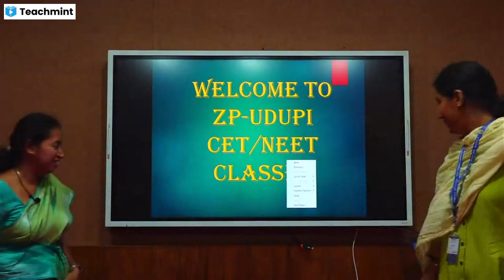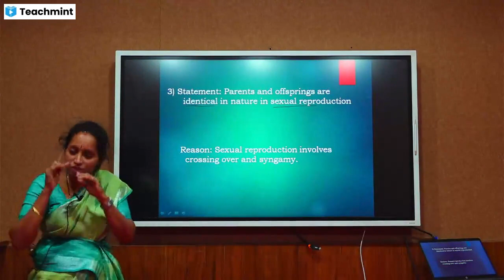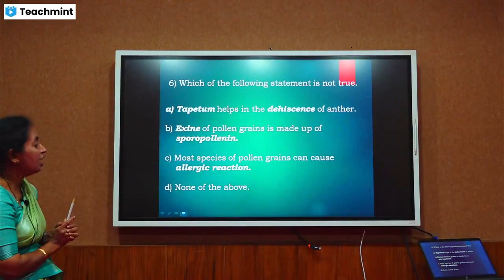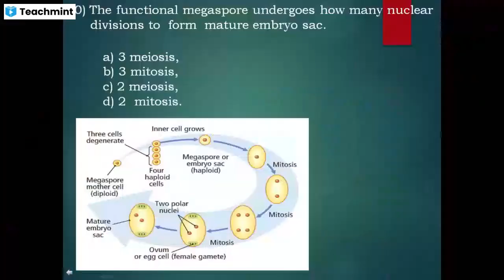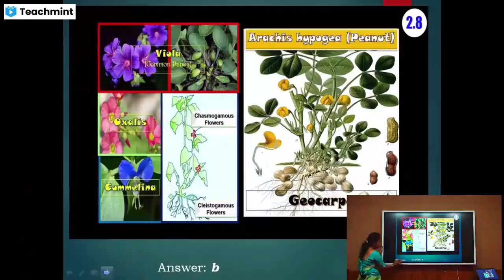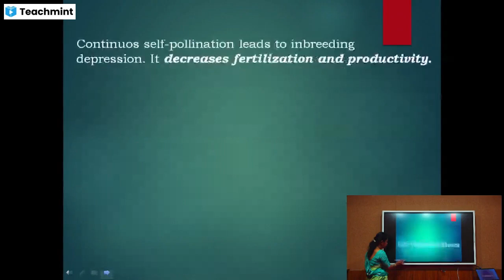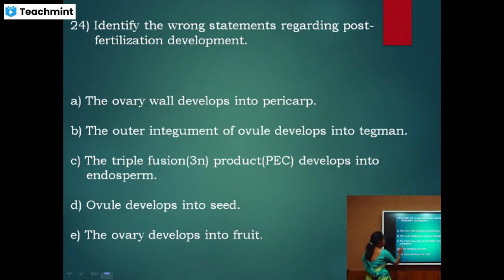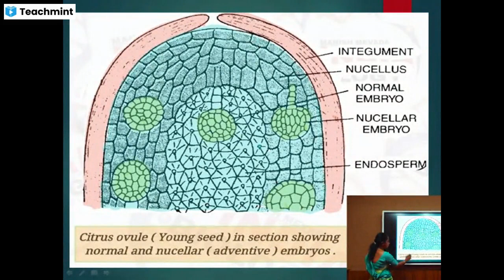CET ONLINE CLASS-BIOLOGY CHAPTER2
ZILLA PANCHAYATH UDUPI